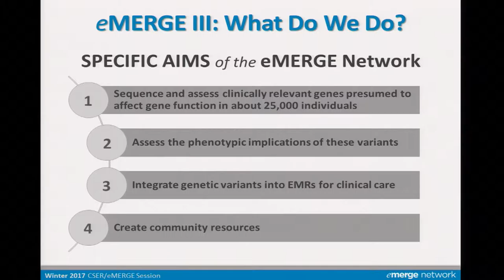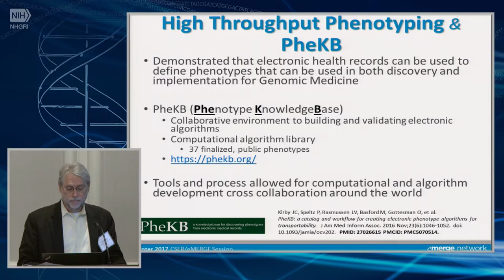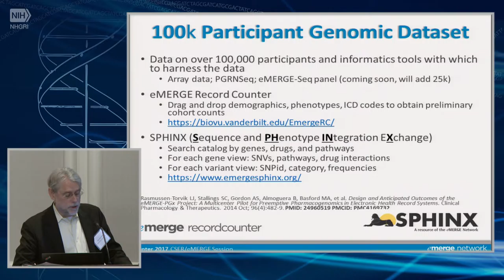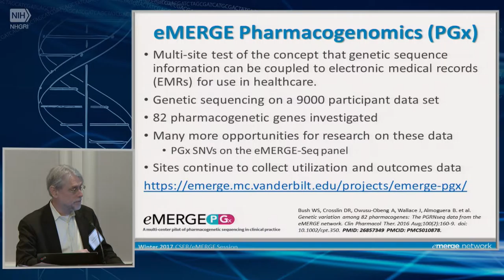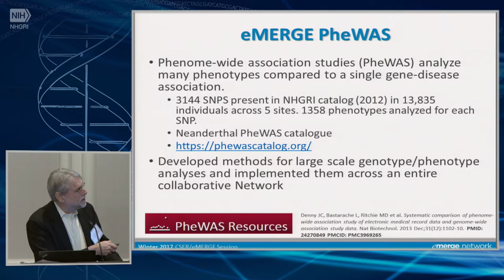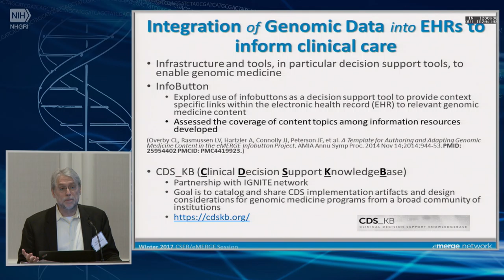Top 5 Consortium-Wide Achievements from CSER & eMERGE - Rex Chisholm